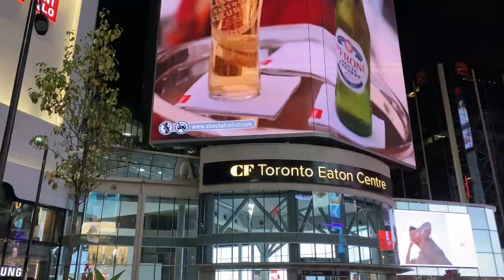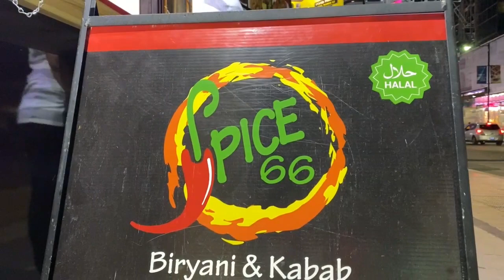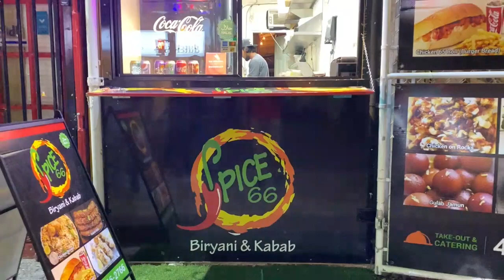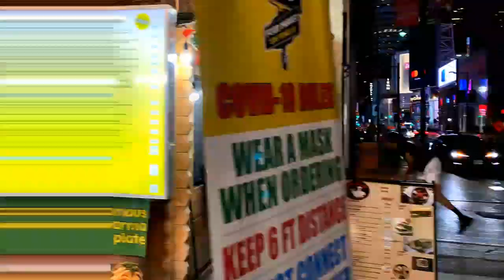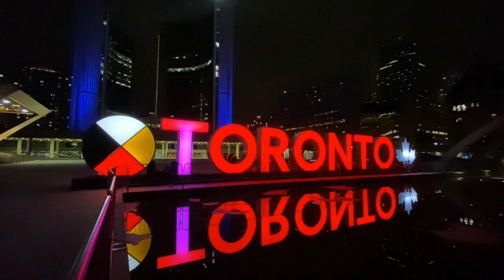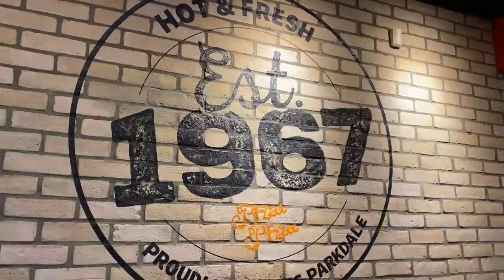Halal Street Food In Toronto | Pakistani & Indian Food in Toronto | Explore With Sami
Halal Street Food In Toronto | Explore With Sami

Today in this vlog, I am exploring the Dundas street in Toronto with my friends Zafar Bhai and Waqas Bhai. We were exploring and suddenly we saw the market of halal street food in Toronto. So I decided to vlog this whole moment of eating halal street food with my friends and to also show you that where you can find Halal street food in Toronto, Canada.

Translated Titles:

टोरंटो में हलाल स्ट्रीट फूड | सामी के साथ अन्वेषण करें

Халяльная уличная еда в Торонто | Исследуй с Сами

Comida callejera halal en Toronto | Explora con Sami

Cuisine de rue halal à Toronto | Explorer avec Sami

ٹورنٹو میں حلال اسٹریٹ فوڈ | سمیع کے ساتھ دریافت کریں